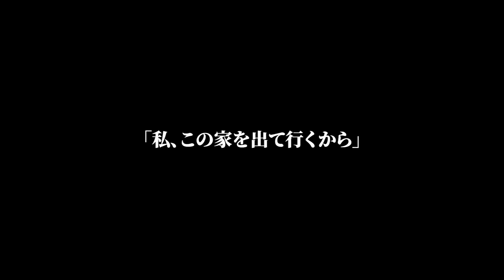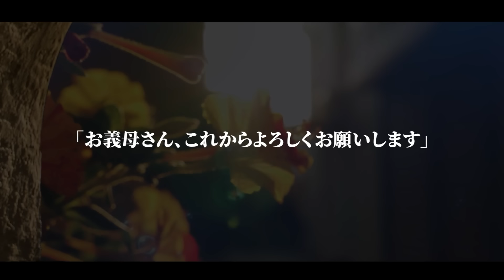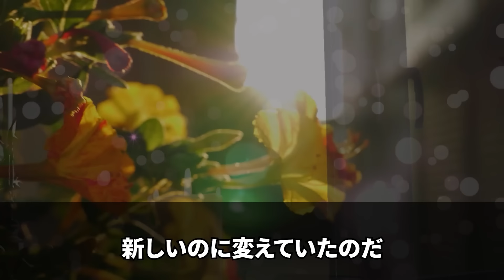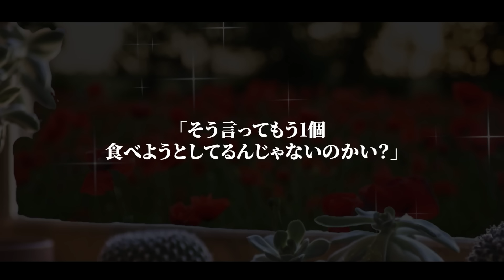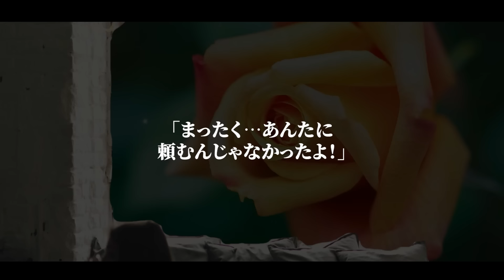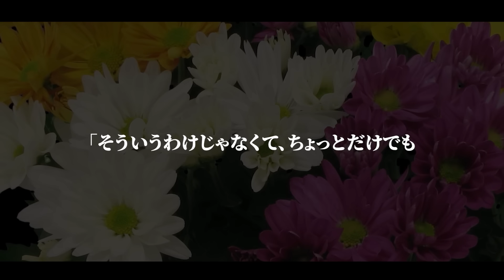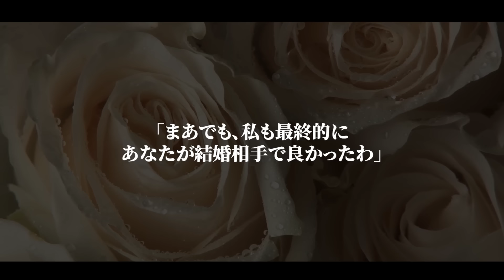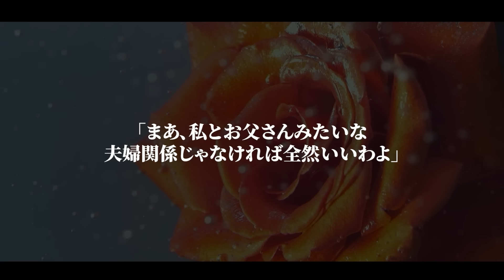【スカッとする話】夫と姑に1年間無視された私。私も空気扱いが楽になり、夫「新聞もってこい」私「は、無理」夫と姑「え？」→離婚届を突きつけた結果【修羅場】